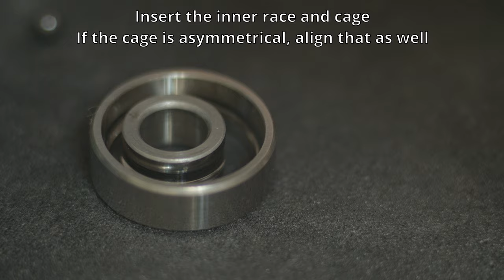Quick tip: How to assemble a deep groove ball bearing with a solid cage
It's not too hard to figure out, but I've found this to be the easiest way, which is not what others show. This is especially useful when your bearing has no loading notches and the cage is a large single piece, instead of two.